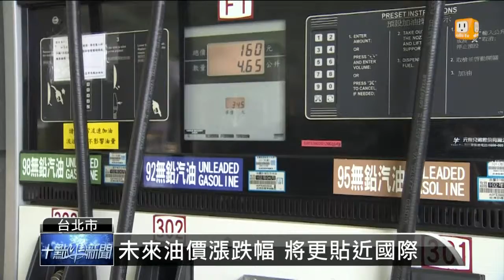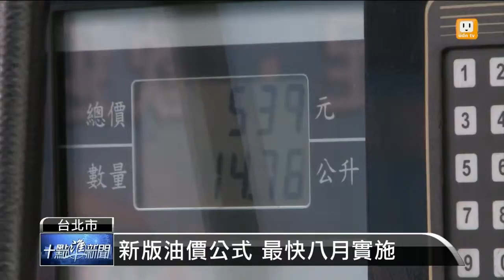【2013.07.10】新版油價公式 今晚不會定案 -udn tv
經濟部10號晚上再度開會，討論新版的油價公式，但經濟部長張家祝說，今天會先整合各個建議方案，統一成一個新油價公式版本，今天還不會定案。udn tv on FB Twitter G+